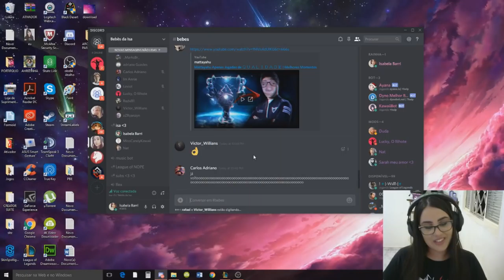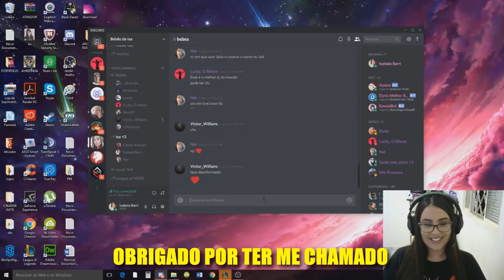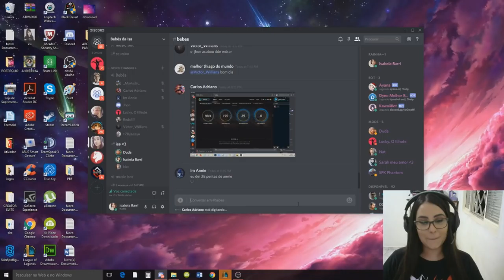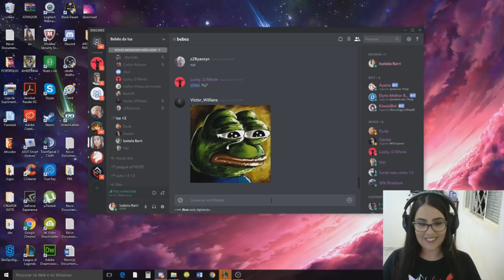CHOREI NO ESPECIAL DE 100 MIL INSCRITOS ! MUITO OBRIGADA A TODOS ! (LEIA A DESCRIÇÃO)